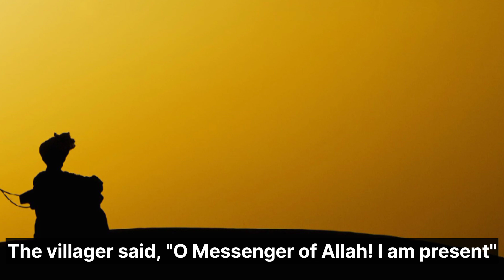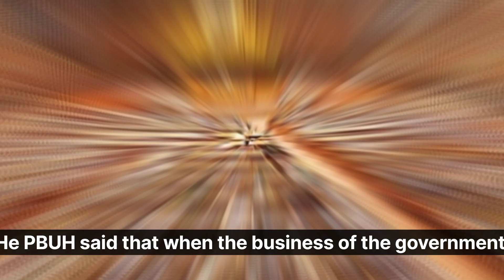Sahih Bukhari Hadith | Is the Doomsday near?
Assalamu Alaikum!
This video is one of the series of videos about  authentic ahadees of  Sahih Bukhari Shareef, and it is created to deliver you the whole book in parts.
Bukhari sharif is completely accepted by almost all Muslims.
Created videos contain almost all ahadees with special focus of not to repeat any hadith more than once, in such a way we are able to summarize ahadees(i.e, summarize the multiple testimonials of single hadees).

By watching these reels on daily basis you will be able to go through almost complete Sahih Bukhari Shareef with English subtitles in few months Insha'Allah.
Videos are created short by intension such that you don't miss it by found it lengthy.

Lets start this beautiful journey to know about Seerat un Nabi SAWW.
PARHO (First word of 1st revelation). !

JazakAllah u Khaira..!

Video is for educational/teaching purposes only.
English translation of hadiths
Hadith 1
Hadith authenticity